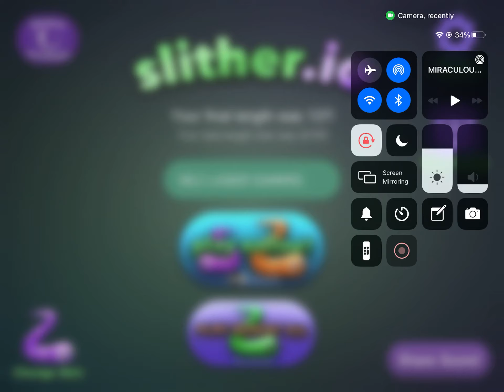playing slither.io for the second time (part 2)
hey guys here is my second video of slither.io if you guys want to download this game go two the App Store and search slither.io and then download it and guys subscribe to the channel hit the like button and make it turn blue and hit the bell